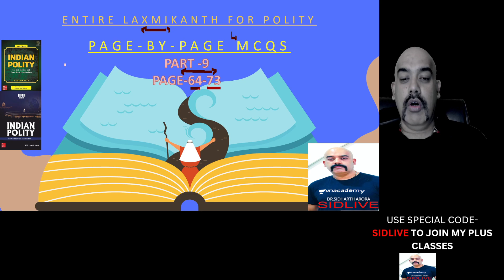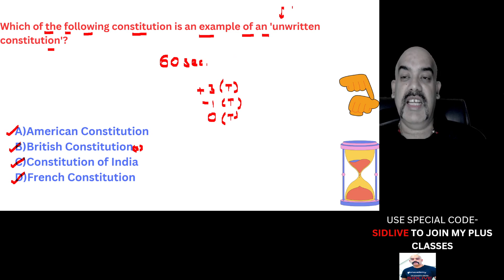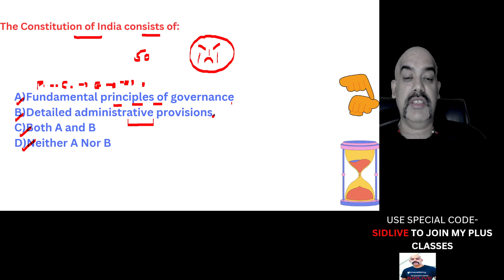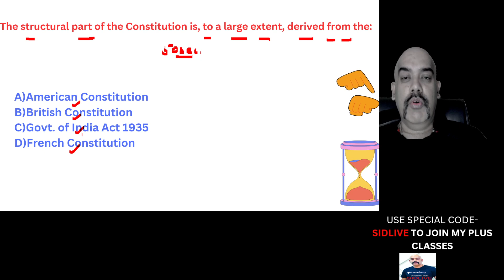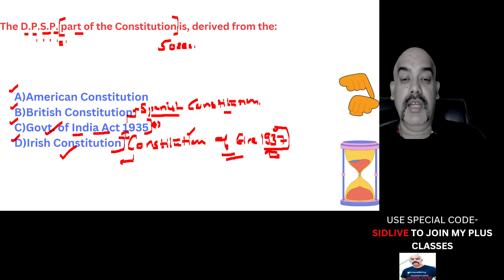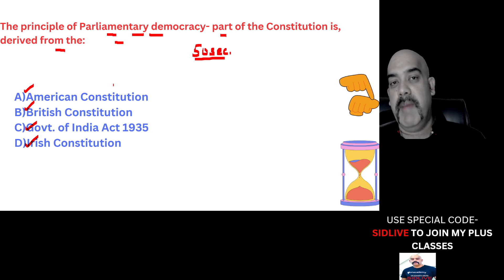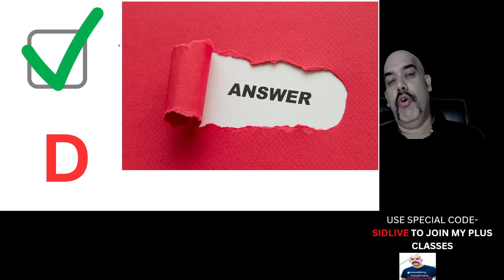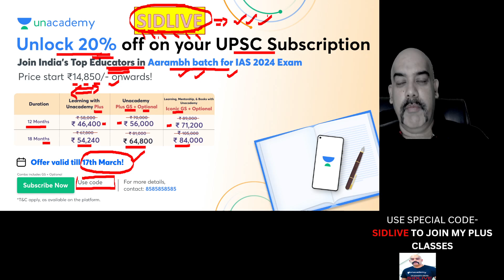Page By Page Laxmikanth Through MCQs | Part 9 | Dr Sidharth Arora | Indian Polity | UPSC Polity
In this series, Dr Sidharth Arora will complete the entire Laxmikanth page by page through MCQs.
Practice Free classes on MCQs and Current Affairs related Polity

You can enroll to Unacademy Subscription and get the following benefits:
1. Learn from your favourite teacher
2. Dedicated DOUBT sessions
3. One Subscription, Unlimited Access to Live Online Classes and Videos
4. Real-time interaction with best-in-class teachers
5. You can ask doubts in live online classes
6. Limited students in each Class
7. Download the videos & watch them offline